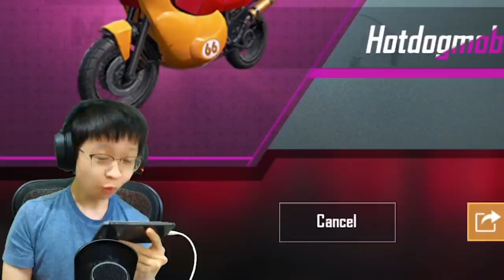BOCIL B4K4R2 UC BUKA RP SEASON MAX LEVEL! DAPAT SKIN POWER RANGER! | PUBG MOBILE